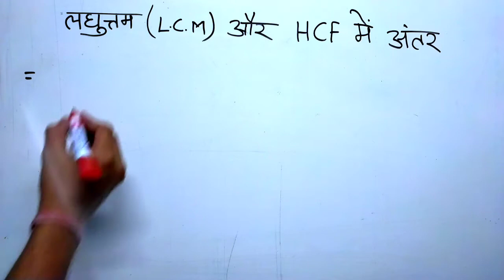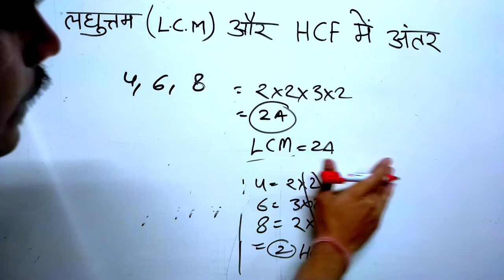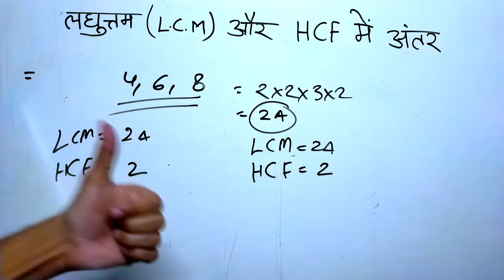LCM और HCF में अंतर lcm hcf lasa masa | js topic study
hcf ke sawal
hcf kaise karte hai
hcf kaise banta
hcf kaise banaye
laghutam kaise banaye
laghutam kaise kare
hcf short trick
hcf kaise karen
hcf kaise bnata hai
lcm hcf
hcf tricks
lcm tricks
hcf kaise karte hain
लासा मासा
hcf
lcm
laghutam
hcf ke sawal
hcf kaise banta
hcf kaise banaye
laghutam kaise banaye
laghutam kaise kare
hcf short tric